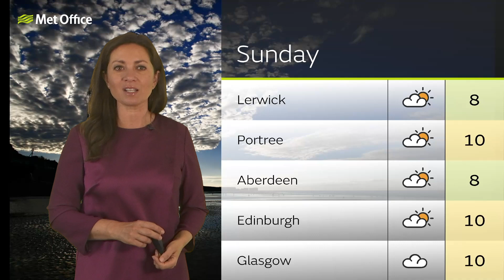10/10/24 – Showers, strongers winds and frost– Scotland Weather Forecast UK – Met Office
Clear spells at times, especially across northern Scotland through the early hours and turning chilly with some frost in rural areas. The Aurora Borealis may be visible where skies are clear - This is the Met Office Scotland Weather forecast for the evening of 10/10/24. Bringing you today’s weather forecast is Clare Nasir.

We are the Met Office, the UK’s national weather service, and every day of the week we bring you weather forecasts for Scotland.